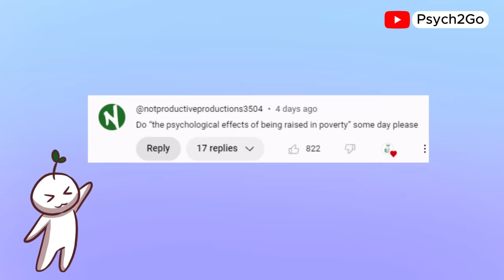The Psychological Impact of Poverty (Requested by Comment)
Living in poverty can bring constant stress and anxiety, which can seriously affect your mental health over time. In this video, we explore how poverty affects your mental health and the psychological impact of poverty on your well-being. Living in poverty can contribute to chronic stress and anxiety, which can lead to long-term consequences on mental health. We’ll dive into the effects of poverty on mental health and discuss ways to cope with these challenges. Understanding the psychological effects of poverty is crucial to breaking the cycle and improving overall well-being. Watch to learn more!

Writer: Dylan Swanepoel
Script Manager: Kelly Soong
Animator: Marlon Gonzales
YouTube Manager: Cindy Cheong
Thumbnail by: Zuzanna Kuklińska

References:
Haushofer, J., & Fehr, E. (2014). On the psychology of poverty. science, 344(6186), 862-867.
Poluektova, O., Efremova, M., & Breugelmans, S. (2015). Poverty and psychology. Higher School of Economics Research Paper No. WP BRP, 49.
Frankenhuis, W. E., & Nettle, D. (2020). The strengths of people in poverty. Current Directions in Psychological Science, 29(1), 16-21.
 Brooks-Gunn, J., & Duncan, G. J. (1997). The effects of poverty on children. The future of children, 55-71.